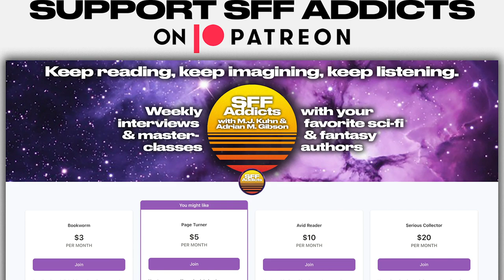Sue Burke talks Dual Memory, Semiosis, Plant Consciousness & More | SFF Addicts Ep. 51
Join co-hosts Adrian M. Gibson and M.J. Kuhn as they chat with sci-fi author, journalist and translator Sue Burke about her new novel Dual Memory, her books Semiosis and Immunity Index, plant consciousness, pandemics, translation, doubt and anxiety as an author, artists vs. artificial intelligence, tulip mania and much more.

NOTE: This is part one of a two-part chat with Sue. Stayed tuned next week for her mini-masterclass on Revision & Rewriting.

- "Murder by Pixel: Crime and Responsibility in the Digital Darkness" by S.L. Huang: ⁠

OUTLINE:
0:00 - Intro
3:17 - Sue's entry point into SFF
5:42 - Translation and Spanish
13:32 - American vs. foreign SFF markets
16:24 - Doubt and anxiety as a writer
20:01 - Semiosis and plant consciousness
26:48 - Immunity Index, thrillers and pandemics
32:51 - The origins of Sue's new novel Dual Memory
40:04 - Artists vs. artificial intelligence
47:25 - Sue's future projects
48:58 - Writing advice, random fact & outro

ABOUT OUR GUEST:
Sue Burke is a translator, journalist and the author of Semiosis, Interference, Immunity Index and numerous short stories. Her new novel, Dual Memory, is out on May 16.

ABOUT OUR HOSTS:
Adrian M. Gibson is a podcaster, writer and illustrator, and is currently working on his debut novel.